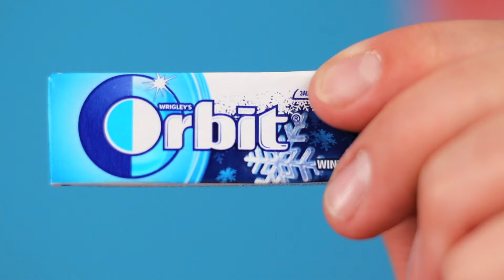100 खाद्य परतें चुनौती | अद्भुत रसोई युक्तियाँ BooBoom Challenge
भोजन का विशाल भाग आपका इंतजार कर रहा है! हमारे साथ नई चुनौती में शामिल हों!

क्या आपको एक या उससे ज़्यादा फायदेमंद लगे ये बहुत बढ़िया भाड़े? याद से इस धन को दोस्तों से बांटें इस वीडियो को शेयर कर के!